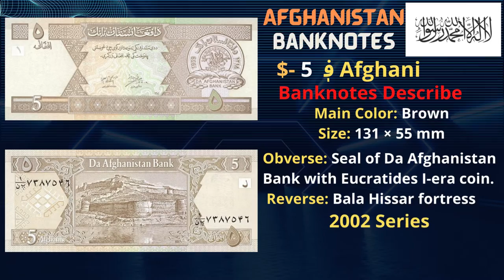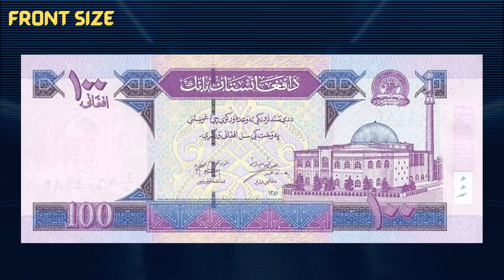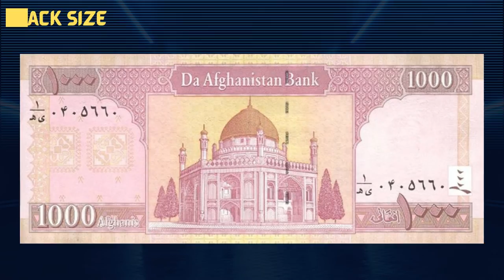Banknotes: Afghanistan Currency In Circulations | افغان افغان | The Afghani ؋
The afghani is the currency of Afghanistan, which traditionally is issued by the nation's central bank called Da Afghanistan Bank. It is nominally subdivided into 100 puls, although there are no pul coins currently in circulation. In September 2021, one U.S. dollar was exchanged for approximately 88 afghanis.

Symbol: ؋
Central bank: Da Afghanistan Bank
Subunit: Pūl
Banknotes: 5 Afs, 1000 Afs, 20 Afs, 1 Af, 100 Afs, 10 Afs, 500 Afs, 50 Afs, 2 Afs
Coins: 2Af, 1Af, 5Af
ISO code: AFN

Information source : Wikipedia & Afghan Bank

Note: If You notice any misinformation, please Comment us